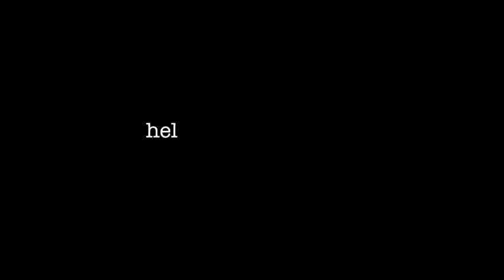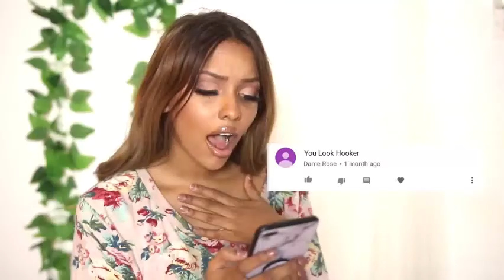ANNCY TWINKE BEING THE FUNNIEST YOUTUBER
just a few clips of my fav rat